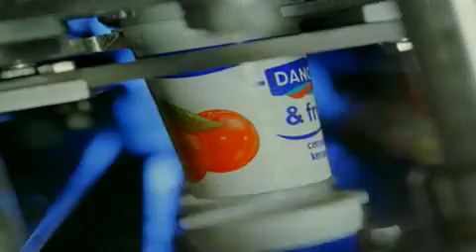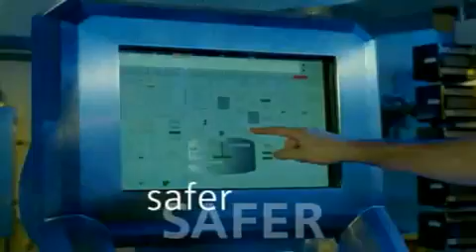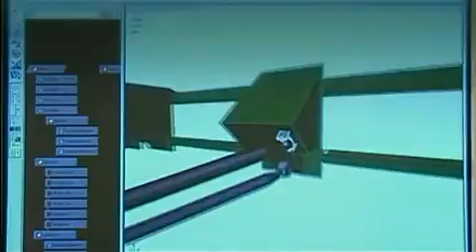About Siemens Energy and Automation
Siemens Energy and Automation helps customers in the industrial, manufacturing and construction sectors succeed by providing complete electrical, engineering and automation solutions. Through a commitment to innovative engineering that goes back more than 150 years, Siemens serves the world's largest and most respected companies through integrated solutions, software, hardware and services.